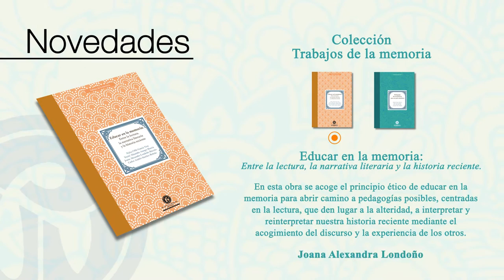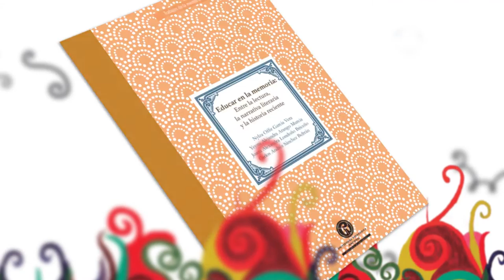Lanzamiento Colección Trabajos de la memoria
Invitación al lanzamiento de la colección Trabajos de la memoria.
Miércoles 27 de Abril de 2016 en la Feria Internacional del Libro de Bogotá.